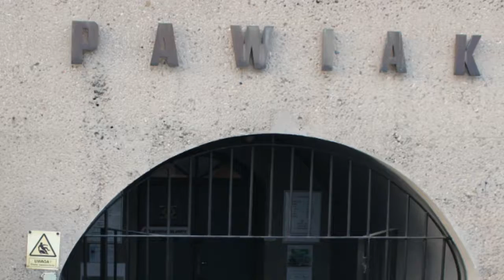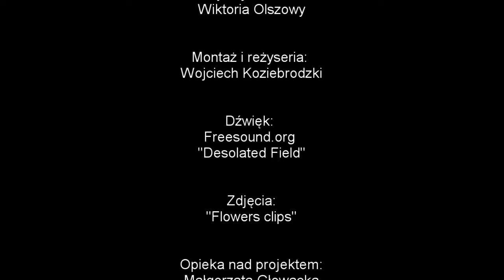SLO 23 - Nostalgia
Film zrealizowała grupa SLO 23 ze Społecznego Liceum Ogólnokształcącego nr 23  w Pruszkowie.
Etiuda jest inspirowana wierszem Marii Janiny Horodyskiej "Nostalgia".

W skład grupy wchodzą:
Wiktoria Olszowy
Wojciech Koziebrodzki

opiekun: Małgorzata Głowacka

kategoria - szkoły średnie